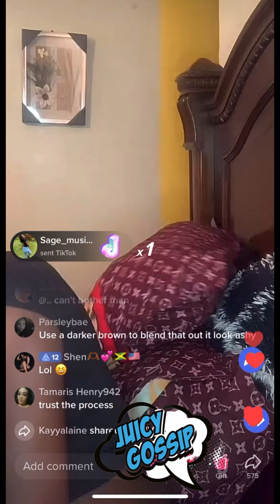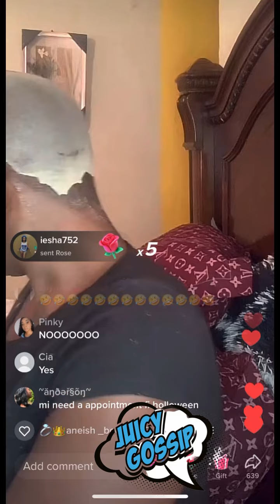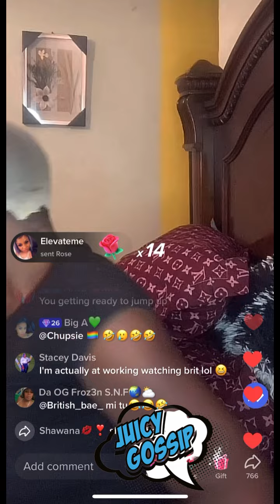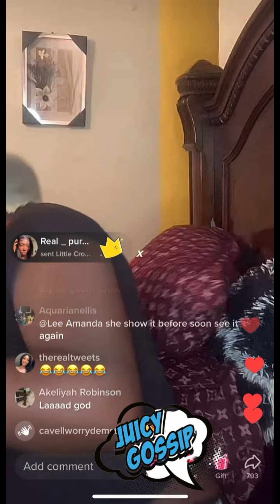BRITNAY DOING HER HAIR AND MAKEUP FOR HER FANS 🥰🥰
Here you’ll find reviews on recent and trending videos featuring your favorite social media influencers both locally and internationally.

PLEASE NOTE

The opinions expressed in the comments are NOT those of Juicy Gossip, anyone connected to us, or any of our businesses. The comments have not been independently verified as accurate or incorrect; they are presented from a journalistic perspective.